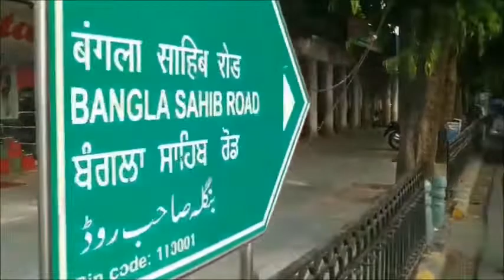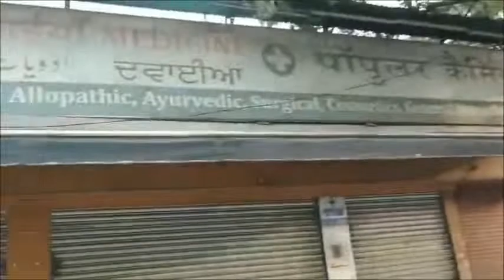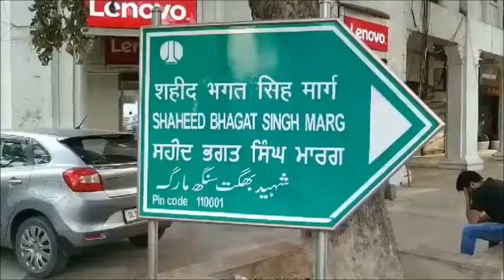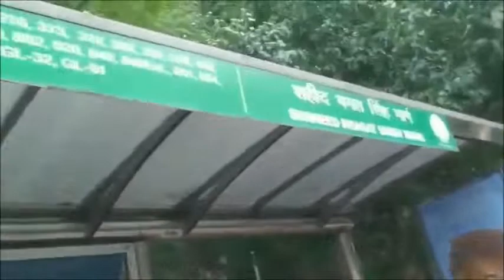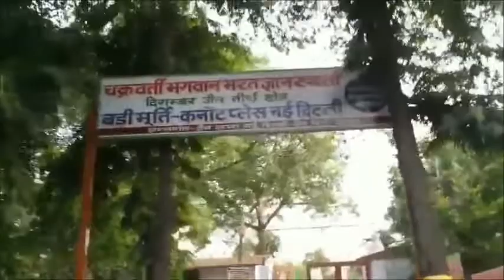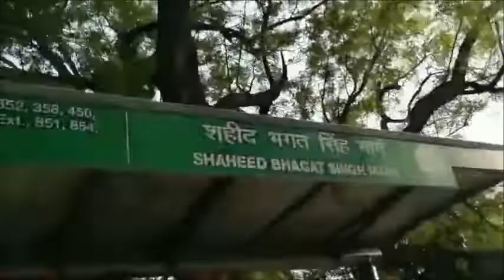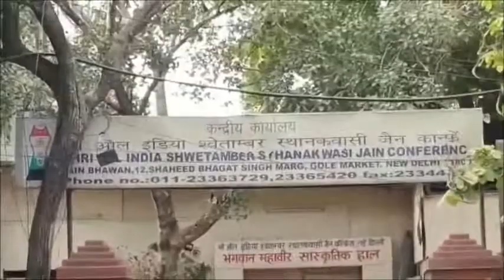Godrej Connaught One, Location, Walkthrough, 3/4 BHK, G+8, 2201-3097 sqft, Connaught Place, Delhi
Godrej Connaught One is located bang on the Shahid Bhagat Singh Road.
ü  Godrej Connaught One is very close proximity to Bangla Sahib Gurudwara & Lady Harding
ü  Godrej Connaught One Location is just 700m from CP inner circle
ü  Godrej Connaught One is strategically located on 2-sided open land parcel
ü  Godrej Connaught One is on main 24m wide Shahid Bhagat Singh Road
ü Godrej Connaught One is  First Group Housing project in 001 pin Code
ü  Godrej Connaught One is Very close Proximity to all the Central Delhi Located Landmarks.
ü  India’s greatest heritage landmark India gate is just 10 min drive away from Godrej Connaught One
Godrej Connaught One information:
Land: .9 Acres
Total Flats: 46
G+8
Double Height Reception: Ground + First Floor
2nd Floor: 4 Flats, Rest Amenties
Other Floors: 7 flat on each floor + 3 Lifts
ü   01 Pin code Address of capital of India- Godrej Connaught One
ü   Selective Luxury Living (Apartments) in Godrej Connaught One
ü   Private gated community in Godrej Connaught One
ü  Every single selective crafted amenities under one roof in Godrej Connaught One
Floor / Layout Plan of Godrej Connaught One
4bhk + U + Powder room - 3097 sft - 14 Flats-23cr
3bhk + U + Powder room - 2764 sft- 14 Flats
2636 sft, 2413 sft and 2201 sft -18 Flats
17-21cr
*GST+AMC+ IFMS+ Other Charges additional*